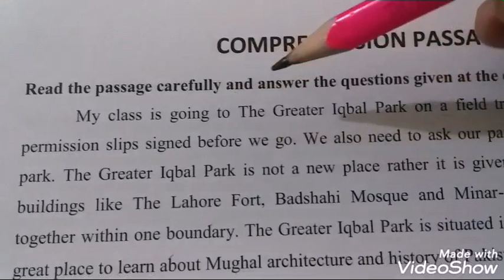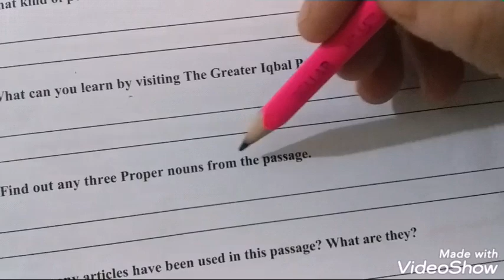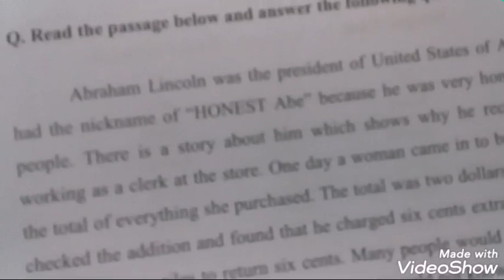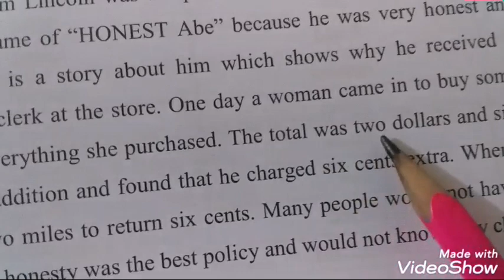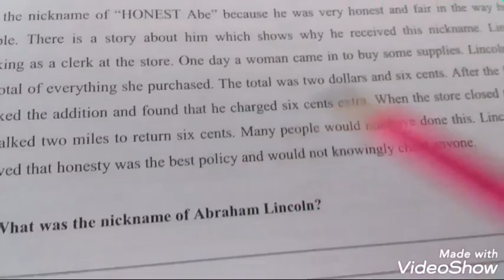The Punjab School | Solved Summer Vacation Homework | Comprehension | Part 4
About this video:
The Punjab School Solved Summer Vacation Homework
Comprehension (part 4)
Holiday homework

"Your Teaching Guide"

My videos will guide parents about how to teach your child at home easily with some simple techniques according to their course.I hope it will help your child to study and understand properly at home :)